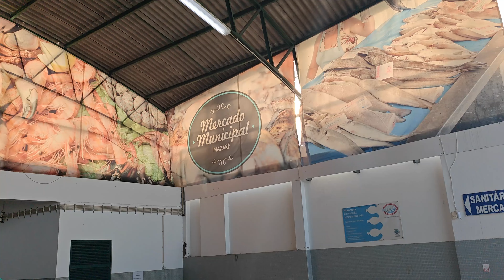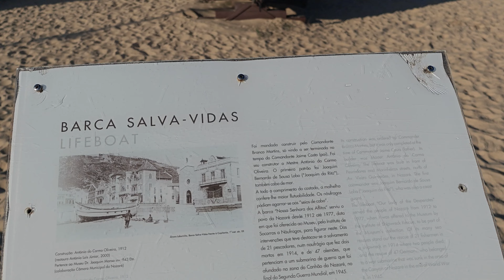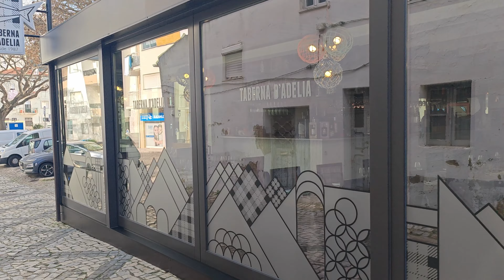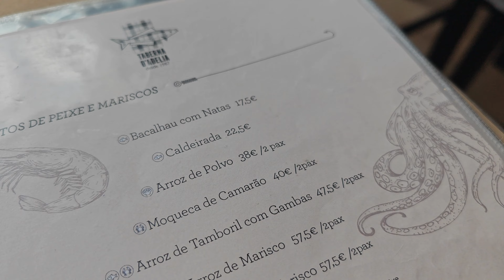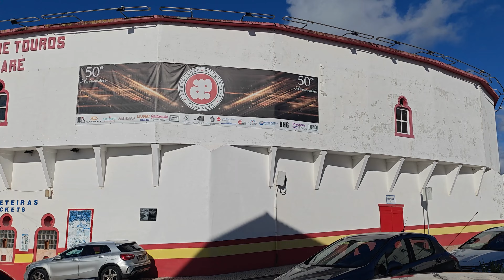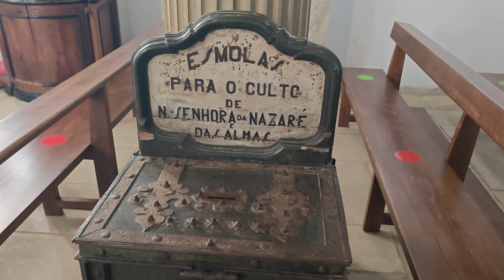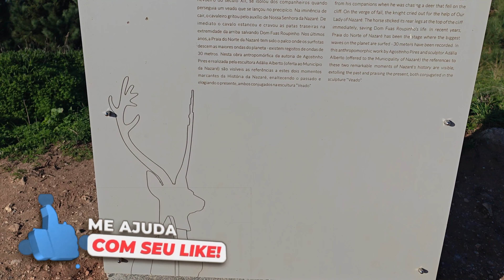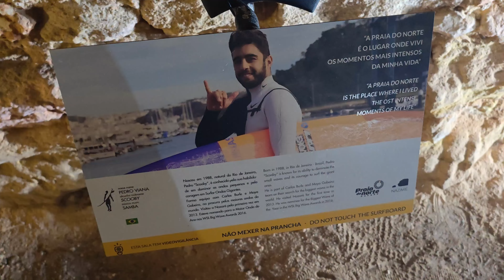NAZARÉ IMPERDÍVEL | Ondas gigantes, alta gastronomia, passeios e vistas incríveis sobre o litora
Bem-vindos ao nosso canal! Hoje, embarcaremos em uma emocionante viagem de Lisboa a Nazaré, explorando cada canto encantador desta pitoresca vila à beira-mar. 🌊

Começamos nossa jornada na agitada Lisboa, pegando um ônibus que nos levou pelas auto-estradas de Portugal até a deslumbrante Nazaré. Durante a viagem, fomos presenteados com vistas deslumbrantes, revelando a riqueza da paisagem portuguesa.

Ao chegarmos, exploramos o Mercado Municipal de Nazaré, mergulhando na cultura local e desfrutando das iguarias frescas que a região tem a oferecer. De sabores autênticos a produtos artesanais, o mercado é uma parada obrigatória para qualquer amante da culinária.

O almoço foi uma experiência única na Taberna d'Adélia, um local charmoso onde saboreamos pratos tradicionais preparados com ingredientes locais, proporcionando uma verdadeira experiência gastronômica nível Michelan, sendo o mesmo indicado ao Guia mais famoso de culinária do planeta!

Após o almoço, aventuramo-nos no Baloiço de Nazaré, uma balança à beira do penhasco que oferece vistas de tirar o fôlego do oceano Atlântico. Uma mistura perfeita de emoção e beleza natural.

A Praça dos Touros trouxe uma pitada de cultura local, proporcionando um vislumbre das tradições e festivais que moldam a identidade desta encantadora vila. Visitamos também a imponente Igreja de Nossa Senhora de Nazaré, um local sagrado repleto de história e devoção.

Não poderíamos deixar de mencionar o impressionante Canhão de Nazaré, que guarda os segredos das grandes ondas que tornaram este local famoso entre os surfistas de todo o mundo. O Farol de Nazaré, majestoso e imponente, guiou nossos passos à medida que explorávamos os arredores.

Concluímos nosso dia assistindo ao pôr do sol à beira-mar antes de embarcar no ônibus de volta a Lisboa. A noite caiu, mas as memórias dessa jornada inesquecível em Nazaré permanecerão conosco para sempre.

Esperamos que tenham gostado deste passeio virtual por Nazaré. Se você ainda não o fez, não se esqueça de se inscrever, curtir o vídeo e compartilhar suas próprias experiências nos comentários. Até a próxima aventura! 🌟NAZARE e as Ondas Gigantes